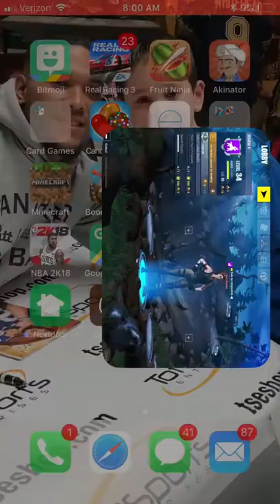noob fortnite gameplay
When I was a noob in fortnite gameplay